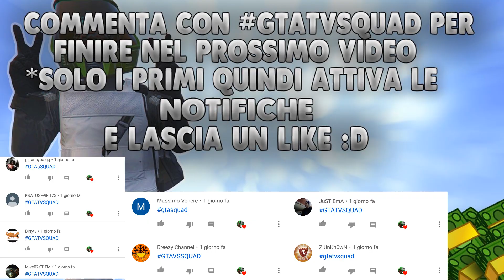💸GTA 5 ONLINE-NUOVO*SOLO*GLITCH SOLDI INFINITI💸DUPLICAZIONE AUTO MASSIVA!!💸10 MILIONI AL GIORNO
►SCARICA CASHFORAPPS PER FARE SOLDI*REALI* GRATIS SENZA FARE NULLA! PROVALA

►DOVE CONTATTARMI:
►ProfiloFacebook: Emanuele Casadei
►Pagina Facebook: GTA TV
►Profilo Instagram: gta_tv_official

►SERVE QUALCUNO CON CUI FARE GLITCH?ENTRA QUI;)
►GRUPPO TELEGRAM DI GTA TV [INCENTRATO SUI GLITCH]:

PSN:
► xGta_Tv_YTx

GTA5SOLDIINFINITI , GTA5MONEYGLITCHITA►SCARICA CASHFORAPPS PER FARE SOLDI*REALI* GRATIS SENZA FARE NULLA! PROVALA